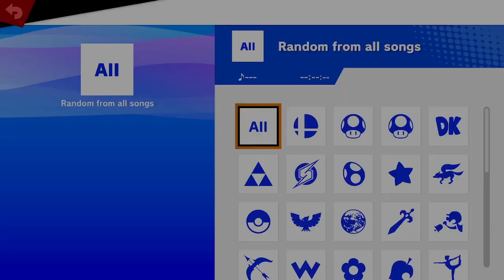Hiei vs Boxes - Losers Finals - Last Stock @ UT Tyler 2